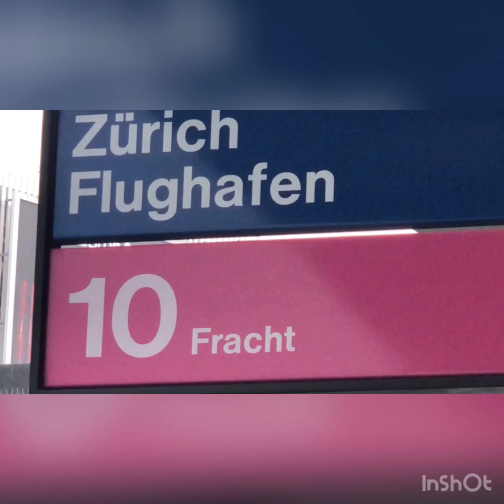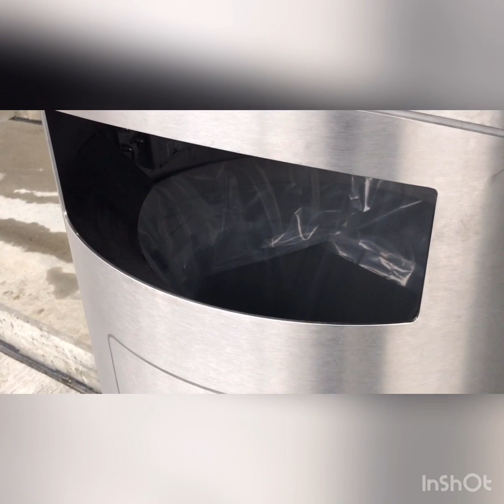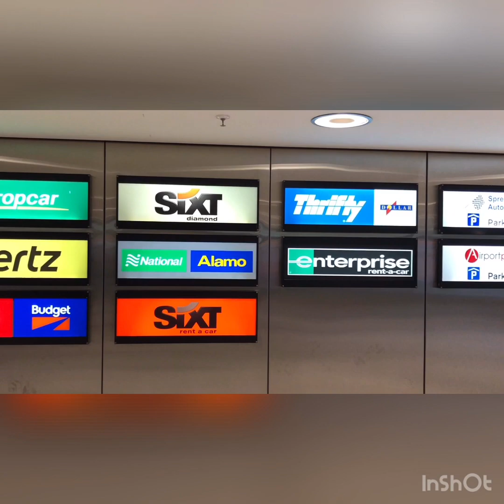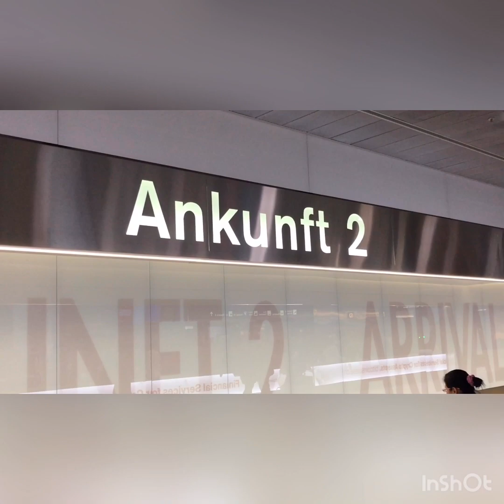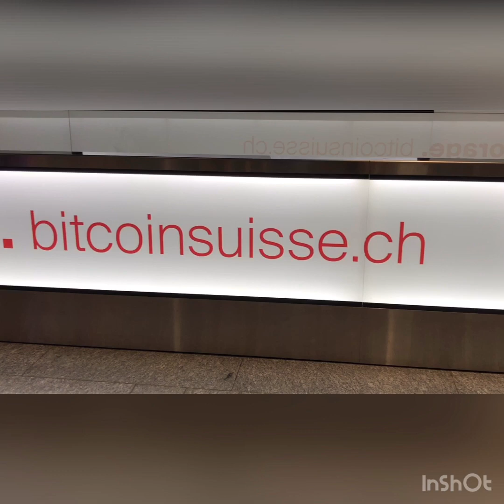اول مرة في زيوريخ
The first time in Zurich     اول مرة في زيوريخ